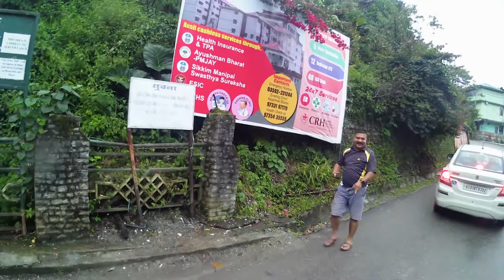CHANDANNAGAR TO SIKKIM BIKE RIDE 1586 Kms Part 4